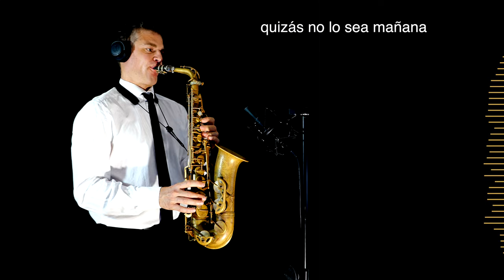RIE Y LLORA - Celia Cruz - Alto Sax RMX - Free score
The song "Ríe y Llora" (English: "Laugh and Cry") is a salsa song performed by Cuban recording artist Celia Cruz. The song was written by Sergio George and Fernando Osorio, produced by George, and released as the lead single from Cruz's final studio album Regalo del Alma (2003) on 12 July 2003.

The song is an upbeat and celebratory tune with a message of resilience and hope. The lyrics encourage listeners to embrace the full spectrum of human emotion, from joy to sorrow, and to live life to the fullest. The song's title is a metaphor for the duality of life, and the chorus emphasizes the importance of finding a balance between laughter and tears.

"Ríe y Llora" was a commercial success, reaching number one on the Billboard Tropical Songs chart in the United States. The song was also nominated for a Latin Grammy Award for Best Tropical Song in 2004.

The song has become a popular anthem for people facing adversity. Its message of hope and resilience has resonated with people from all walks of life, and the song continues to be a source of inspiration for those who are struggling.

In addition to its commercial success, "Ríe y Llora" is also a critically acclaimed song. The song has been praised for its catchy melody, its uplifting lyrics, and Celia Cruz's powerful vocals. The song is considered to be a classic of Latin music, and it continues to be enjoyed by fans around the world.

The song's title is a reference to a Cuban proverb that says, "El que ríe de último ríe mejor" (English: "He who laughs last laughs best"). This proverb is often used to encourage people to persevere through difficult times, as it suggests that those who are able to maintain a positive attitude will ultimately be victorious.

The use of this proverb in the song's title is particularly significant given that Celia Cruz was diagnosed with brain cancer in 2002. Despite her illness, Cruz continued to perform and record music, and she never lost her sense of hope or optimism. In fact, she often said that she was "laughing at cancer" because she was determined to not let it define her.

The song "Ríe y Llora" is a testament to Celia Cruz's strength and resilience. It is a reminder that even in the darkest of times, there is always reason to hope. And as the song says, "el que ríe de último ríe mejor."

GEAR:

Sax Gear

Sound Gear

Logic X

Video Gear